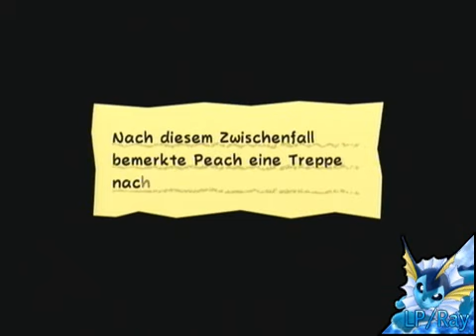Let´s Play Super Paper Mario Part 11 //Challenge: Keine Items außer Zufallsbox// (Deutsch)